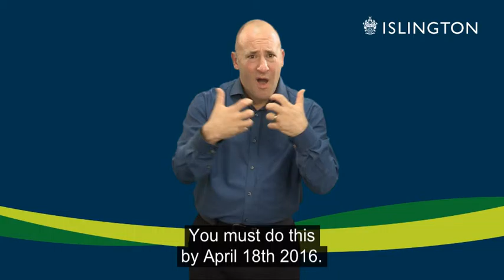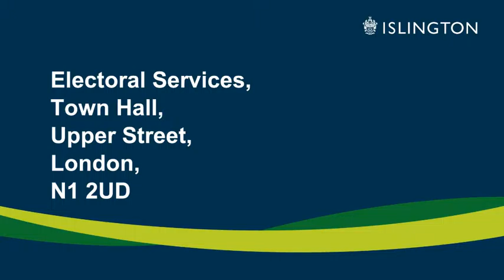SignPost 16 (Chapter 10) Get Ready to Vote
On the 5th May 2016, elections are happening for the Mayor of London and The London Assembly.  You must be registered to vote before 18th April 2016.